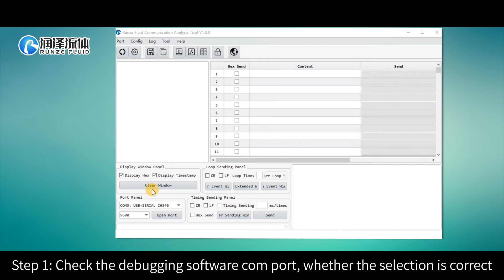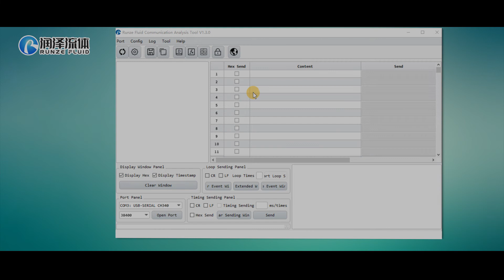How to debug when there is no return code in RS485 Communication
two steps help you debug